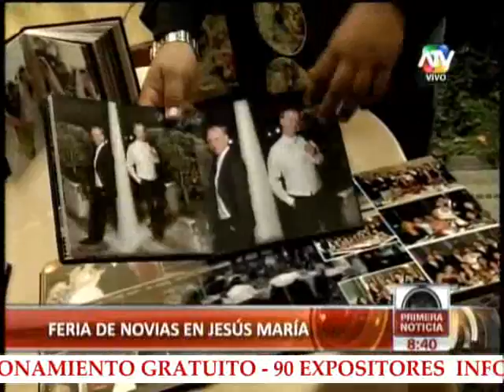PRESENTACION EN EL NOTICIERO PRIMERA NOTICIA DE CANAL 9